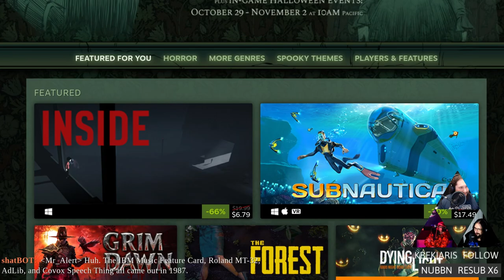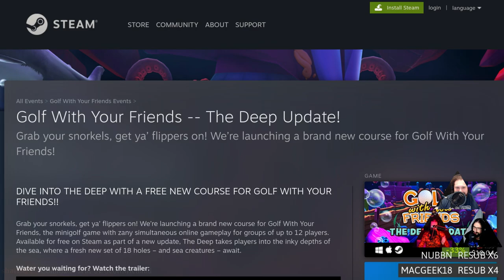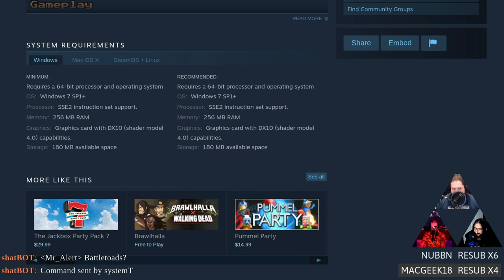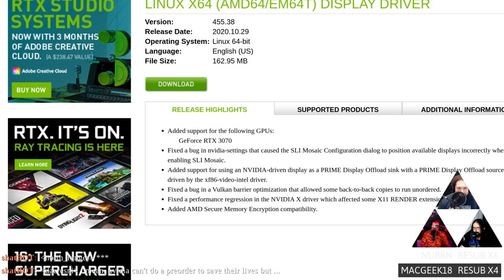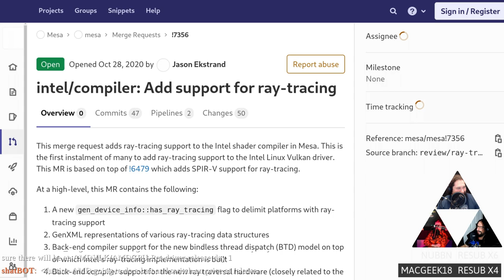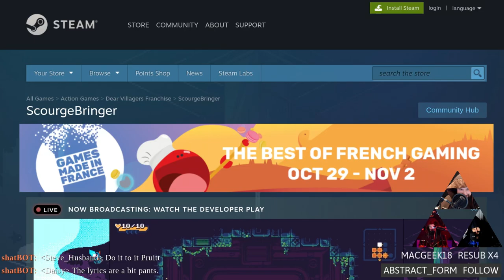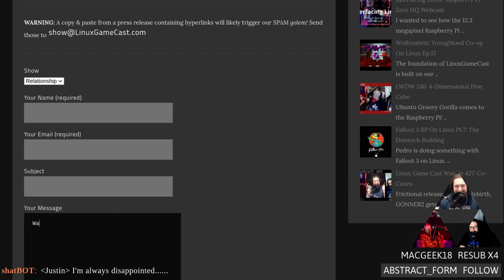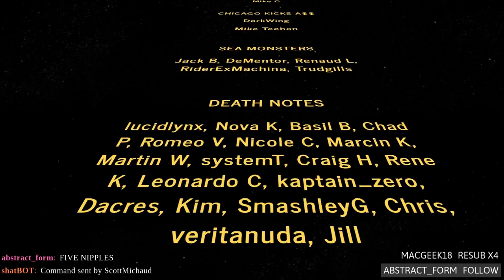Linux Game Cast Weekly: Chunky A$$-Manual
The Steamy Halloween sale is live! BlackMesa Definitive Edition enters beta, Mario comes to Vim, and Linux gaming is about to get a whole lot better.

00:00 Intro
07:29 Steam Winter sale
10:45 Top releases of September
13:40 Pressure vessel source release
16:10 Vangers Halloween update
18:45 Golf with Friends Deep update
20:45 Black Mesa definitive edition
23:35 Orion Trail
26:35 Star99
28:00 Savage Halloween
30:10 Arcante
33:15 Shilling and self promotion
38:20 Nvidia 3070 drivers
42:40 RX6000 paper launch
51:26 Intel adds support for ray-tracing
53:51 Linux gaming is getting better
59:41 Julius 1.5.0
01:00:46 Vim Mario
01:02:46 ChairQAsition: Scourge Bringer
01:17:11 Hate mail